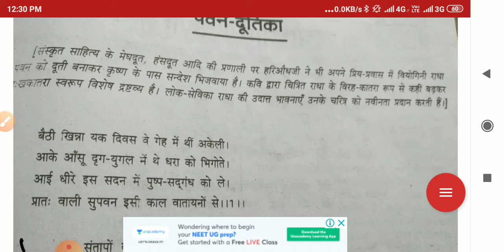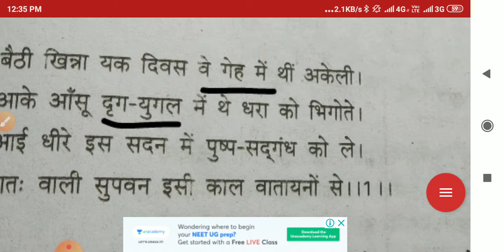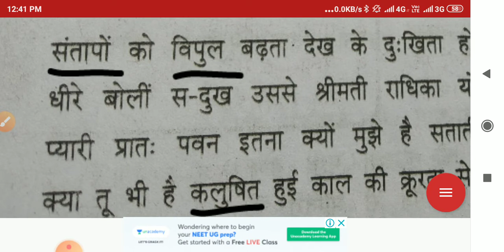Class-12 Hindi Kavya ch-1 part-1 13.05.2020